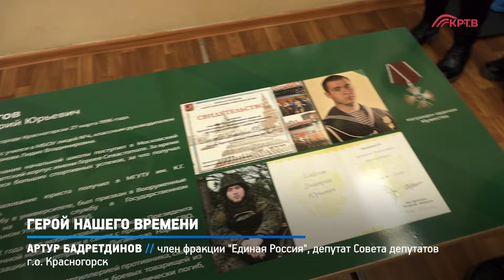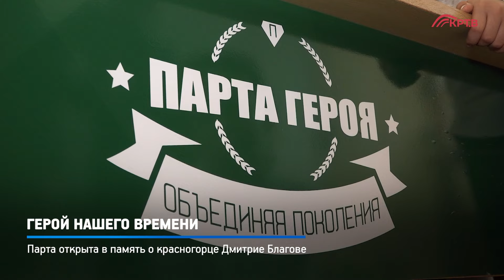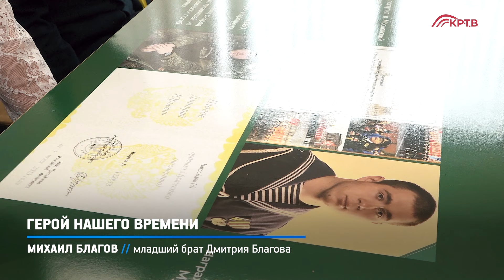КРТВ. Герой нашего времени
В МБОУ Лицей № 4 г.о. Красногорск состоялось торжественное открытие Парты Героя в рамках проекта «Новая школа» партии «Единая Россия». Церемония посвящена памяти коренного жителя города Дмитрия Благова, героически погибшего в зоне проведения СВО в мае 2023 года при выполнении воинского долга.